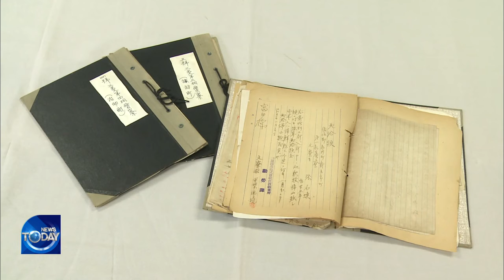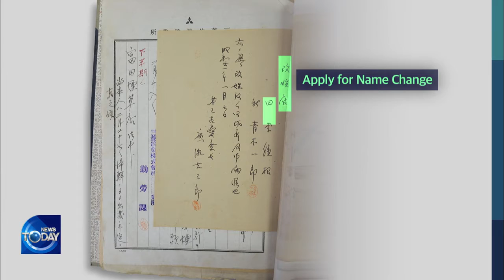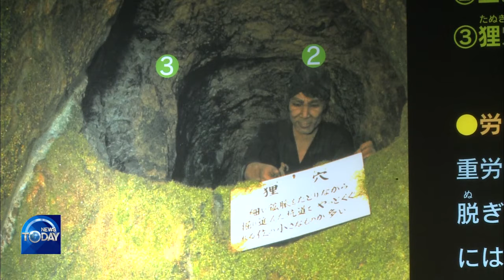JAPAN ON LISTING MINE CITE AS UNESCO (News Today) l KBS WORLD TV 211228